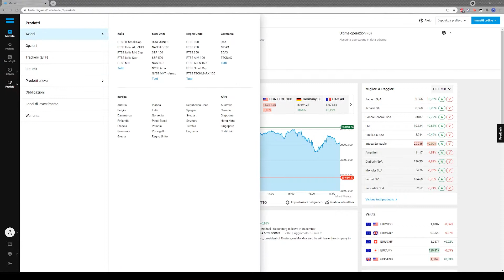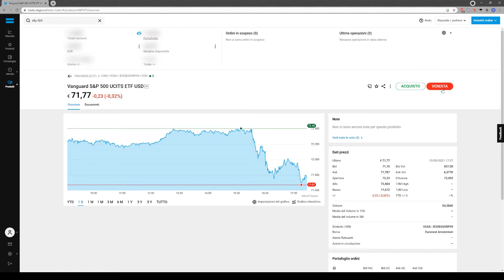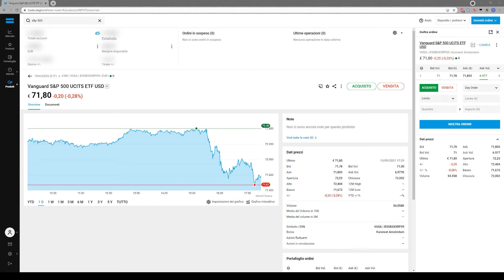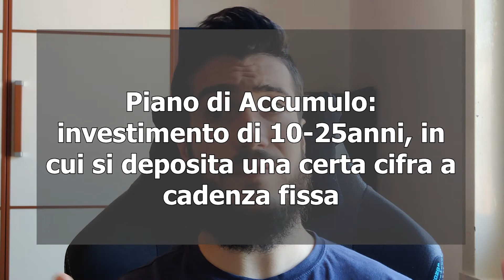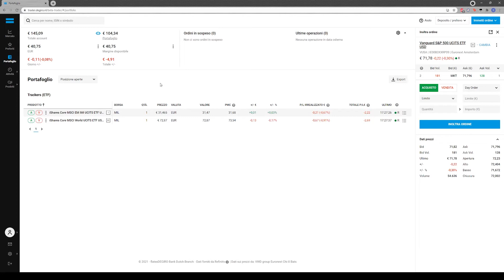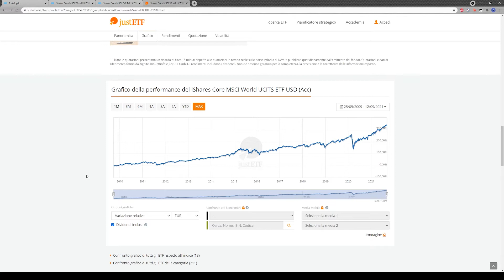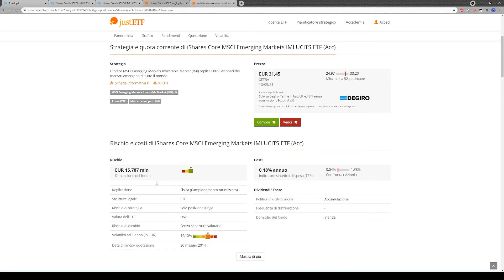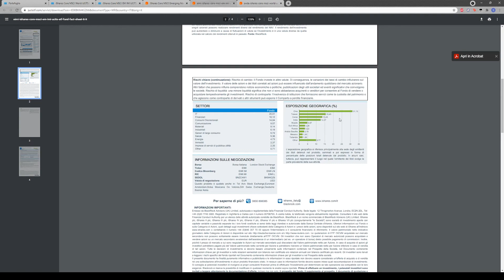Investire da zero 2021 - Guida completa: Degiro e PAC in ETF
Oggi video colmo di valore ed informazioni. Vediamo come iniziare ad investire partendo completamente da zero nel 2021 attraverso una guida pratica e dettagliata step by step.

00:00 Intro
01:38 Degiro: Il mio broker - info generali
04:45 Comprare/vendere un titolo
06:26 Miglior modo di investire da principianti
07:09 Cosa è un piano di accumulo (PAC)
09:33 Cosa sono gli ETF
11:37 Il mio personale investimento
13:06 Approfondimento sui titoli che ho acquistato
17:15 Conclusioni e BONUS

ETF di cui parlo nel video:
- iShares Core MSCI World UCITS ETF
- iShares Core MSCI EM IMI UCITS ETF
USD (Acc)

🔽🔽🔽🔽 LEGGIMI 🔽🔽🔽🔽

SUPPORTAMI ACQUISTANDO DA QUI:
🔶Home Amazon🔶
🔵Prova gratuita Amazon Prime🔵
🎧Prova gratuita Amazon Music🎧

LINK SOCIAL:
Tutti i miei social:

Investire da zero 2021 - Guida completa: Degiro e PAC